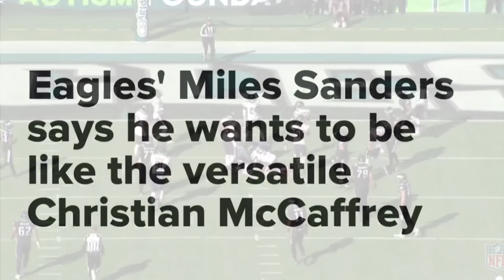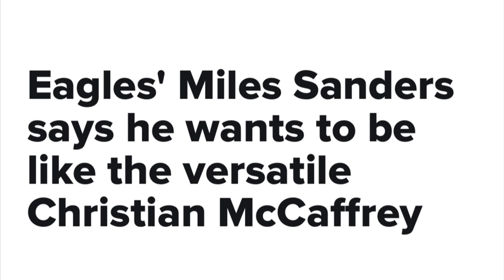Miles Sanders Film | Philadelphia eagles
Miles Sanders Film | Philadelphia eagles. Miles sanders was a rookie in the 2019 season that quietly had a productive season for the eagles. Miles sanders was able to be an all purpose back by having 1,300 yards from scrimmage with 6 total touchdowns in 11 starts. After sanders rookie campaign, many Philadelphia eagles fans believe that miles sanders will be a top running back in the 2020 season. Here's how i feel about miles sanders after watching film.